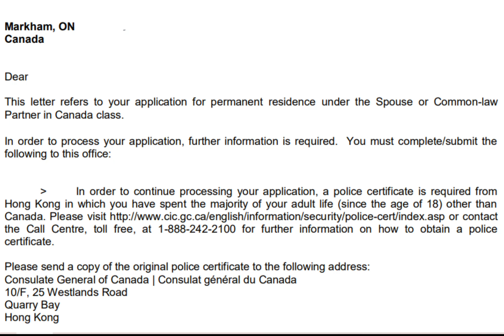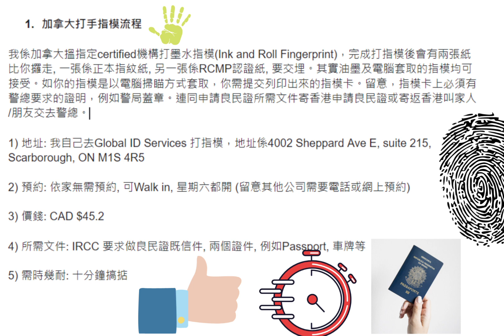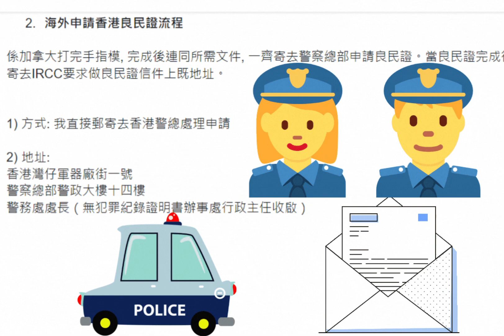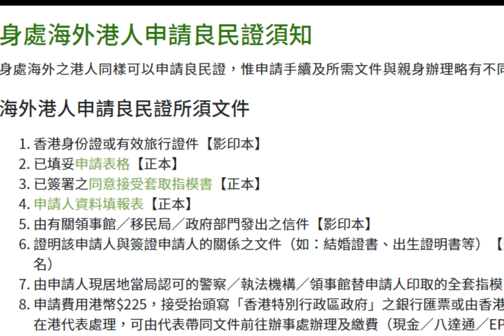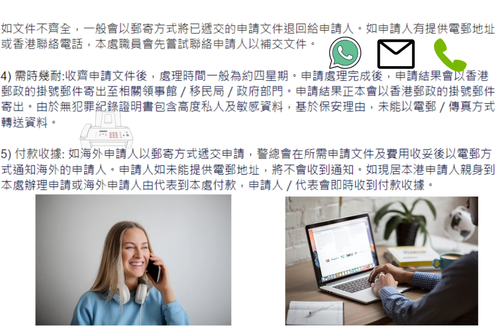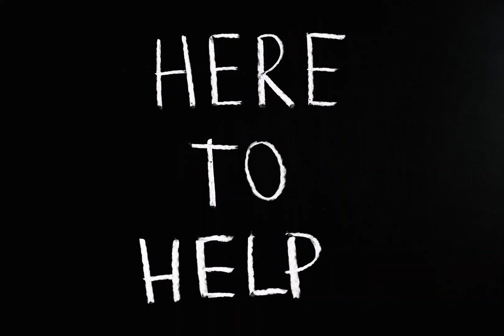香港無犯罪紀錄證明書 (CNCC) 申請懶人包 ︱加拿大打手指模及申請香港良民證流程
當你收到IRCC 要求做香港無犯罪紀錄證明書 (CNCC), 俗稱良民證既信件, 你需要係加拿大打手指模, 完成後連同以下既文件, 一齊寄去警察總部申請良民證。當良民證完成後, 會寄去IRCC要求做良民證信件上既地址。今集會分享預約, 價錢, 所需文件及需時幾耐, 希望幫到大家。

影片時長 - 7:04

證明該申請人與簽證申請人的關係之文件影印本

內容:

開場白: 00:00 - 00:32
加拿大打手指模流程: 00:32:01 - 03:13:16
海外申請香港良民證流程: 03:13:17 - 06:49:36
Closing: 06:49:37 - 07:04

🙏訂閱Facebook -多倫多香港人移民生活 Kathy's life in Toronto